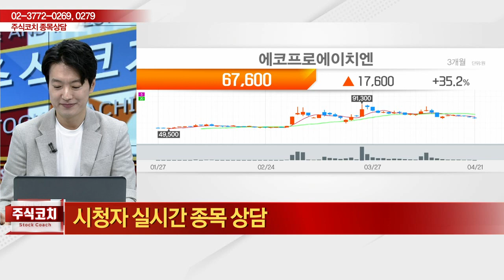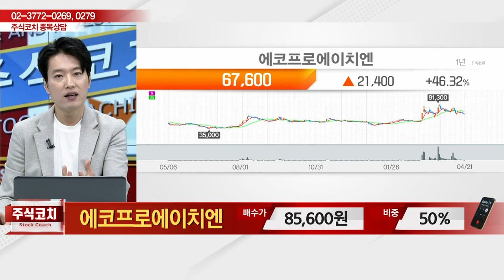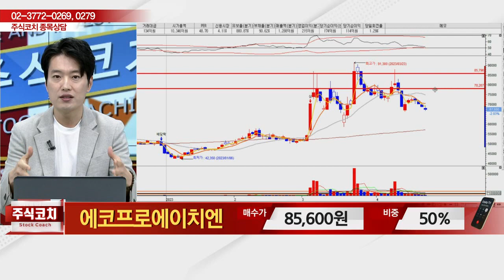에코프로에이치엔(383310)_김두호 전문가_종목 상담 (20230422)